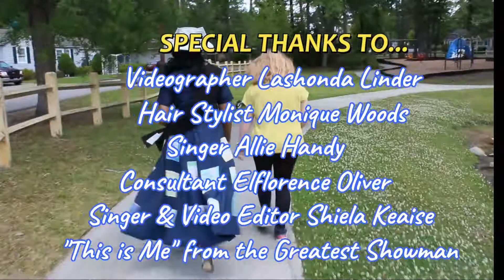This is Me with Miss Shiela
Children's Department at the Colleton County Memorial Library
presents Singing with Miss Shiela and Friends
May 1 - 22, 2021 (Each Monday) Miss Shiela will present the (M) Music
portion of the WHAM (Walterboro History Arts and Music) Festival! Don't miss new songs, new people and new sounds!
Featuring Allie Handy
This is one of the most popular songs in a musical-The Greatest Showman.

600 Hampton St, Walterboro, SC 29488

Hours of Operation: Current
Monday- Thursday: 9 am – 8 pm
Friday: 9 am – 6 pm
Saturday: 9 am – 5 pm